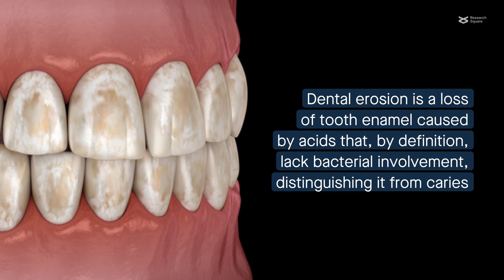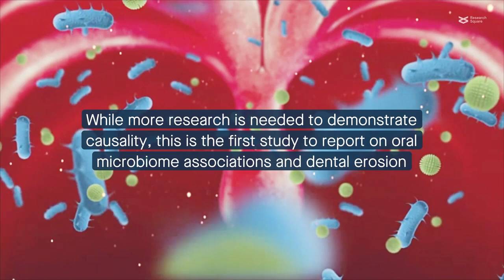Oral erosion: Examining how bacteria might play a role after all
Cleaver et al. "Novel bacterial proteolytic and metabolic activity associated with dental erosion–induced oral dysbiosis." Microbiome (2023)